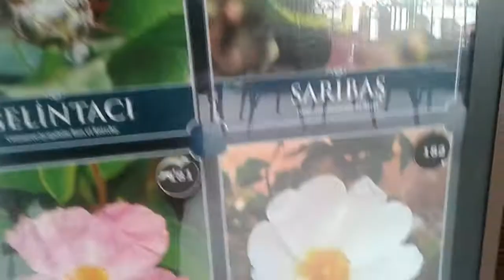Antakya bitki müzesi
Antakya bitki müzesi 2
2019 yılı